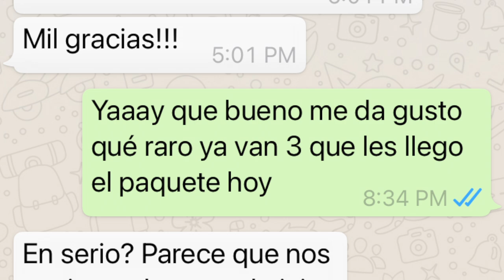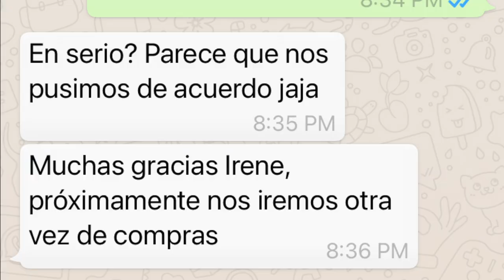Esta Es Su Oportunidad De Decir Algo De Mi😰/ 😂Referencias De Mayita Mayor❤️